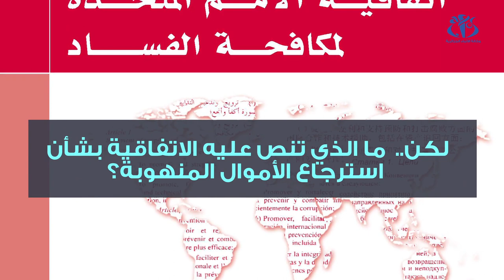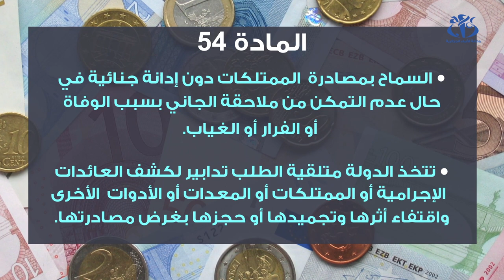اتفاقية الأمم المتحدة لمكافحة الفساد.. آلية الجزائر لاسترجاع أموالها المنهوبة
الجزائر (وأج)- هذا ما تنص عليه اتفاقية الأمم المتحدة لمكافحة الفساد التي ستعول عليها حكومة جراد لاسترجاع الأموال المنهوبة.